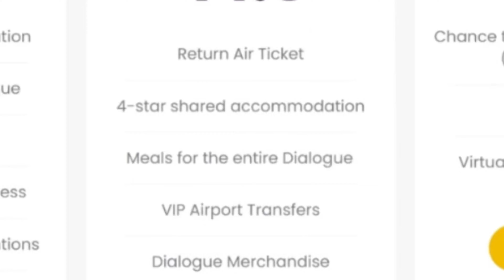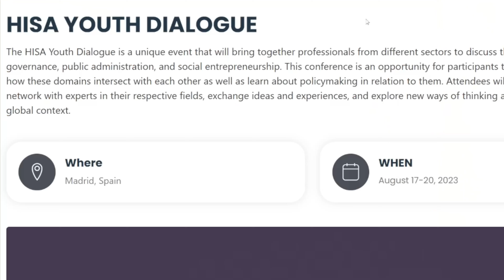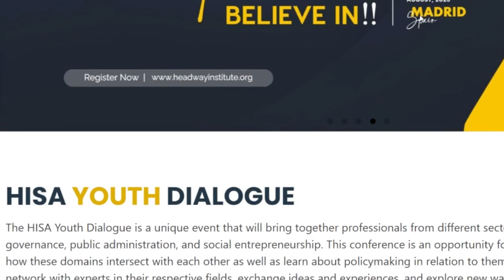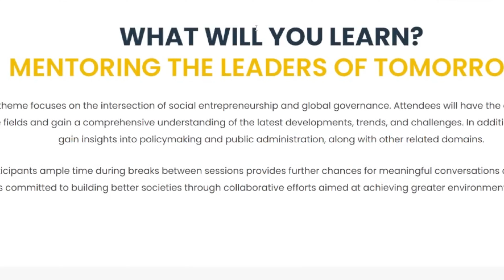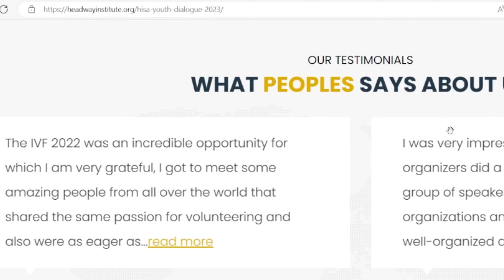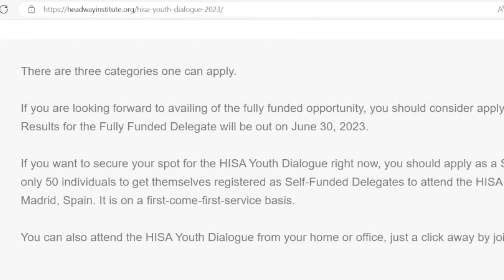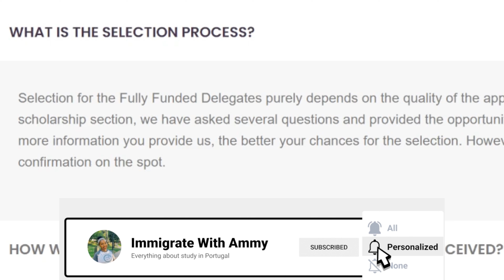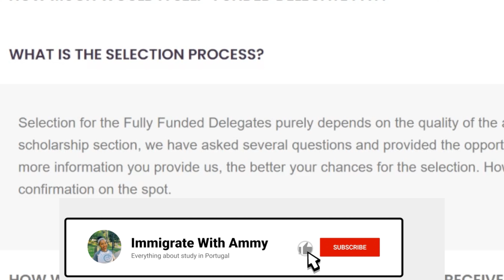FULLY FUNDED OPPORTUNITIES FOR INTERNATIONAL APPLICANTS | TRAVEL IN AUGUST 2023| IMMIGRATE WITH AMMY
FULLY FUNDED OPPORTUNITIES FOR INTERNATIONAL | TRAVEL IN AUGUST 2023-APPLY NOW | IMMIGRATE WITH AMMY
In this video, I'm thrilled to share with you the transformative experience of the fully funded international event that will be  taking place in Madrid Spain. Join me as we dive into the inspiring world of youth empowerment, global dialogue, and positive change.
In this video, we'll explore who can apply for this fully funded international event, and highlight the incredible benefits of attending this international event. From thought-provoking panel discussions to interactive workshops led by experts, this fully funded international event provides a platform for young individuals like you to connect, learn, and exchange ideas with peers from around the world.